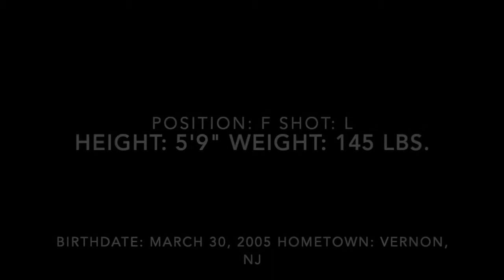Scott Vanderhoff 2020-21 and 2021-22 Highlights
NY/Ramapo Saints 2021-22, Jersey Hitmen 2020-21, New Jersey Titans NAHL Pre-Draft Camp 2021, Pope John Lions Varsity Gordon Conference 2020-21